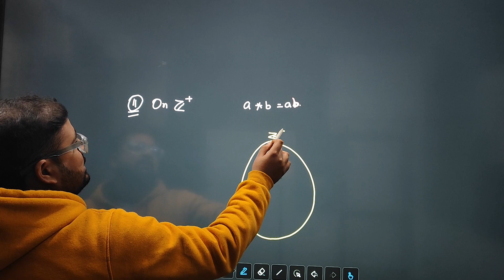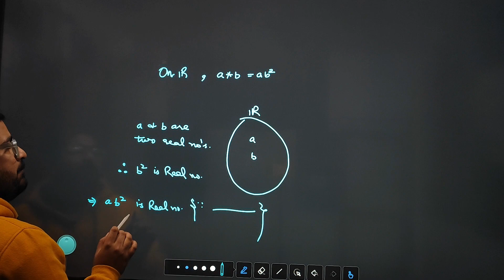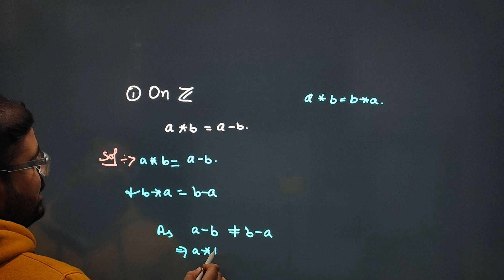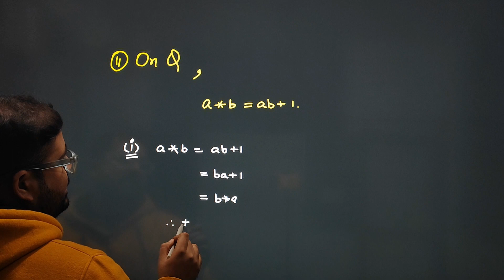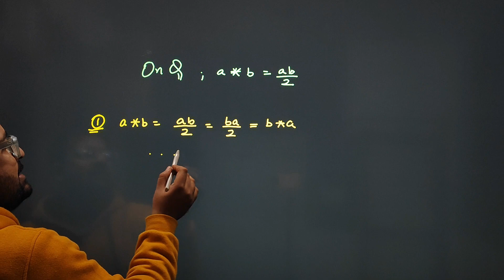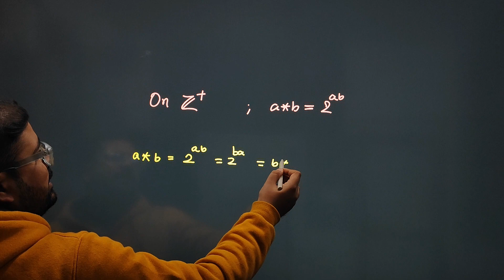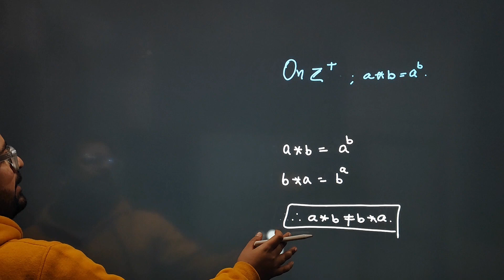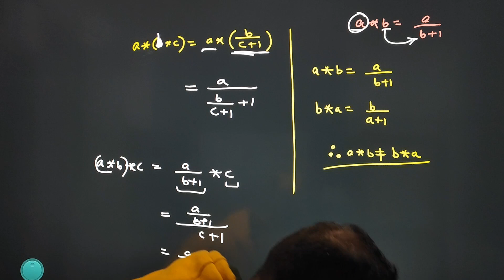Lecture -3 || Abstract algebra || Important Questions on binary operations || jammu univ (sem 4)